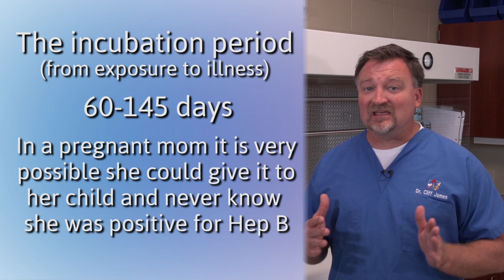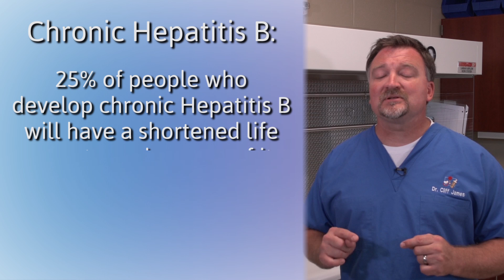Hepatitis B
Hepatitis B is a viral infection that is contagious through blood and found in low levels in saliva and semen.  It does not appear to be contagious through tears, sweat, urine, stool, or respiratory droplets. It can remain infectious on surfaces for up to seven days. Common modes of infection in the United States happen through sexual contact, a contaminated needle either through IV drug use or accidental needle sticks in hospital personnel and through transmission through the placenta from mother to infant. 70 to 90% of infants born to an infected mother will become infected without proper treatment, while 90% of those infected will become chronically infected with hepatitis B.

Incubation period ranges from 45 to 160 days. Most children are asymptomatic during the acute course and 50% of adults have no symptoms. After 3 to 10 days symptoms include fatigue, decreased appetite, nausea, vomiting, right upper abdominal pain, fever, headache, muscle aches, joint pain, dark urine, and then jaundice. Period of illness may last from weeks to months. Most acute hepatitis B infections in adults result in complete recovery and lifetime immunity to future infections. About 200 to 300 die from fulminant disease each year, but most deaths from hepatitis B are due to chronic infection. Chronic infection leads to chronic hepatitis, cirrhosis, liver failure, and hepatocellular carcinoma. About 25% of people with chronic hepatitis B die prematurely. About 3,000 to 4,000 people die due to cirrhosis each year, while around 1,500 die due to hepatitis B related liver cancer.

The vaccine is recommended at birth, 1 to 2 months, and six months of age. The vaccine has about 95% effectiveness in preventing infection or clinical hepatitis in those that receive the complete series. Common side effects the vaccine include pain at the injection site, mild fatigue, and low-grade fever. Contraindications to vaccine include any allergic reaction to a prior dose or moderate to severe illness.